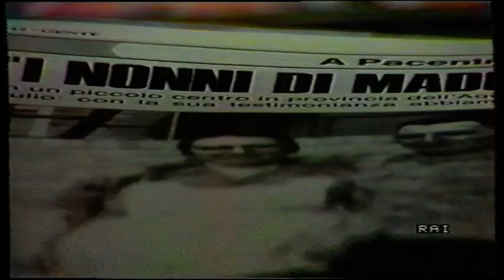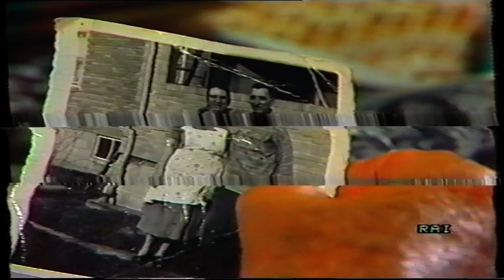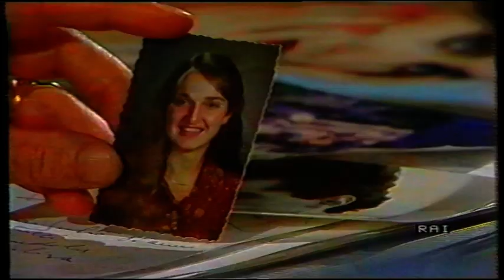Madonna – RAI pre-show special from Stadio Communale in Torino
RAI pre-show special from Stadio Communale in Torino on September 4, 1987